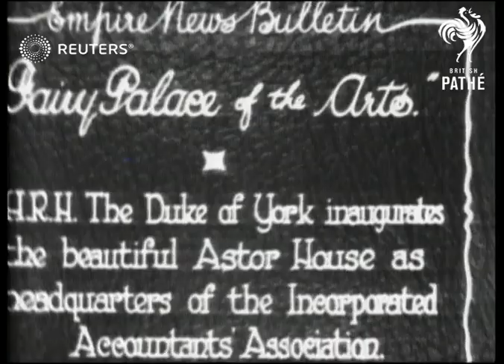ROYAL: Duke of York at Astor House (1929)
Prince Albert, Duke of York (later King George VI) inaugurates Astor House as headquarters of the Incorporated Accountants' Association.

Full Description:

SLATE INFORMATION: Fairy Palace of the Arts. HRH The Duke of York inaugurates the beautiful Astor House as headquarters of the Incorporated Accountants' Association.

ENGLAND: London: Astor House:
EXT
Astor House

SLATE INFORMATION: The Guard of Honour - men and pipers of the London Scottish.

Solders marching, mounted guard in foreground
Soldiers marching
Soldier lowering flag
Various of Prince Albert, Duke of York arriving
Background: Prince Albert, Duke of York (later King George VI) inaugurates Astor House as headquarters of the Incorporated Accountants' Association.